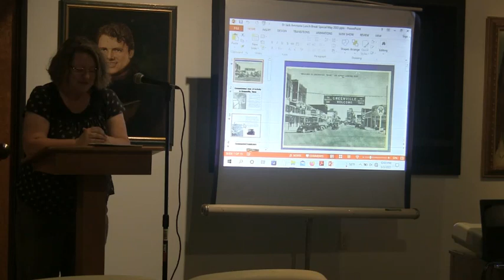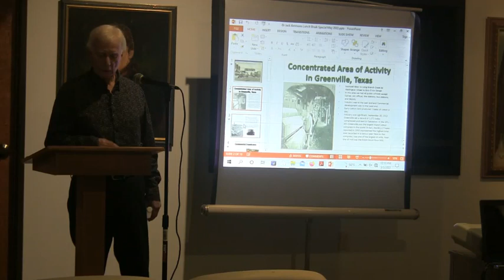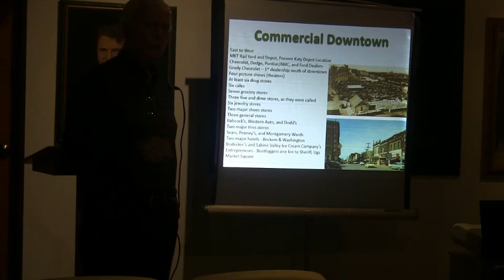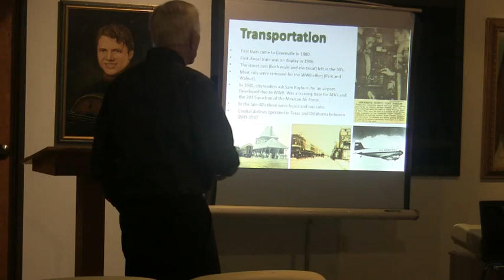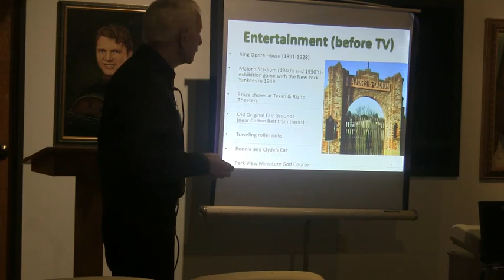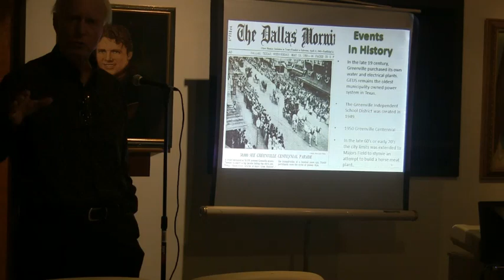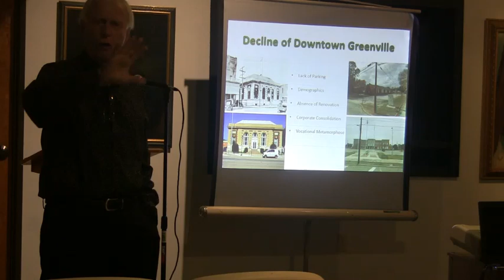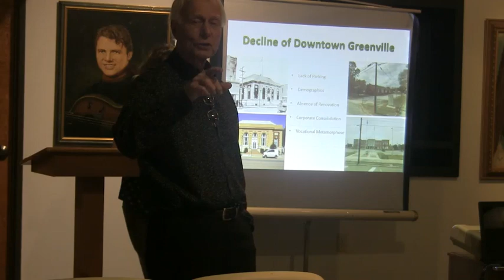Lunch Break Special May 03, 2022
This month's Lunch Break Special Speaker was Jack Ammons.